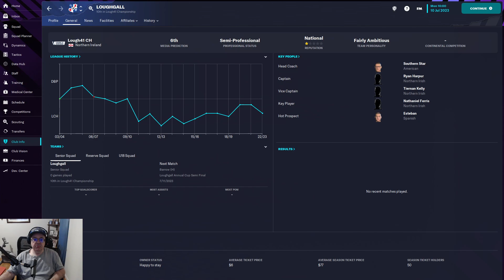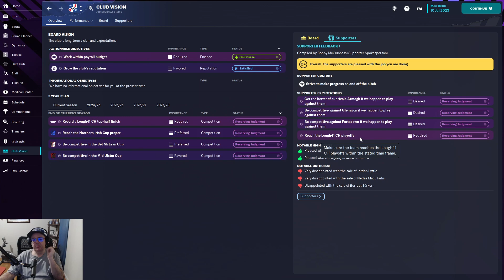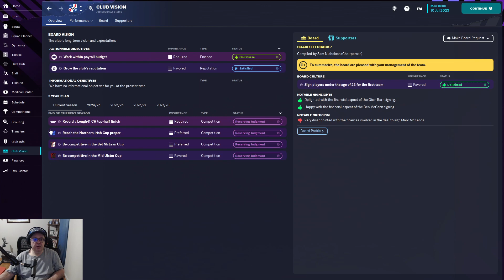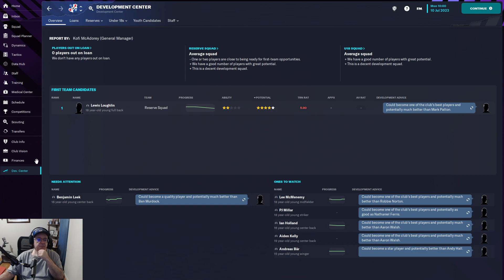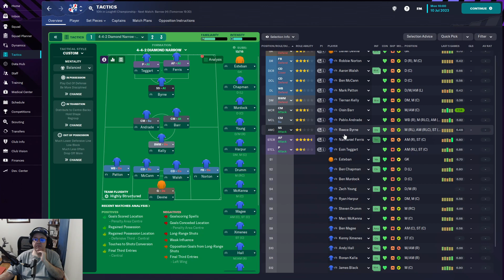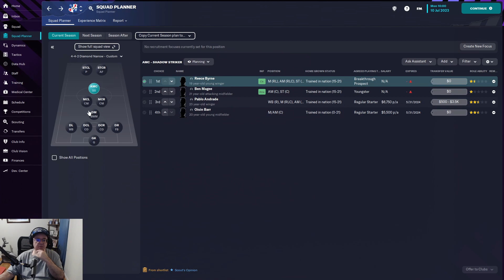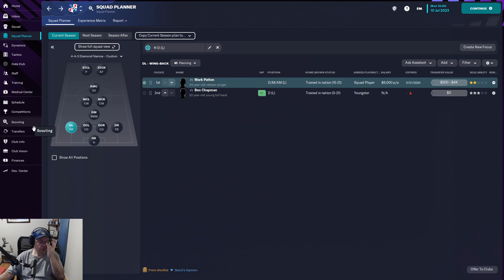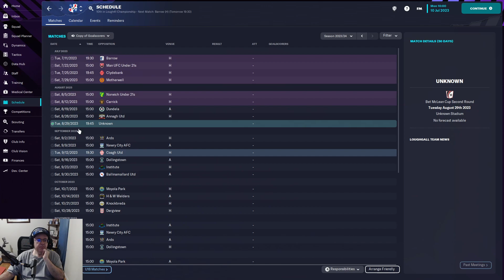FM23 Loughgall S1 E7 Wrapping Up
Season 1 is over. I give an explanation of what occurred in the Championship Group and what I expect to happen in Season 2. Time to get to playing a good bit of FM so S2 E1 can arrive next week.